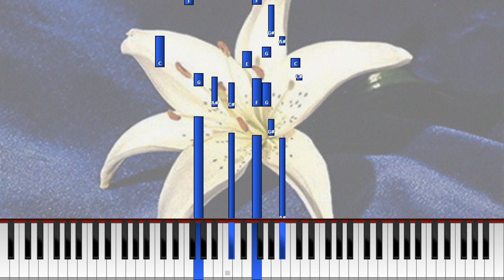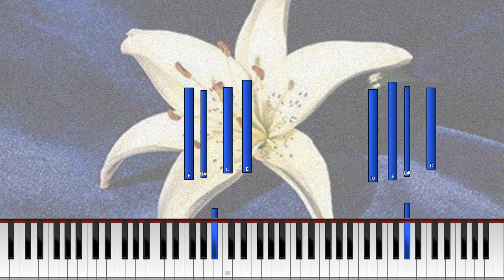Toivo Kärki - Liljankukka [Rhodes Synthesia Tutorial]